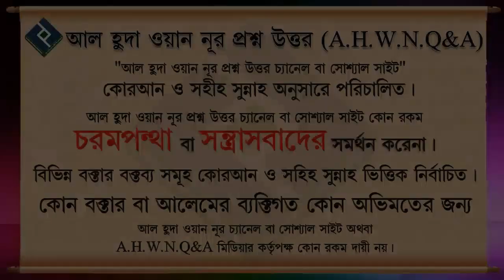মানত করা কি জায়েয ᴴᴰ┇শায়েখ আব্দুল্লাহ আল ফারুক মাদানি